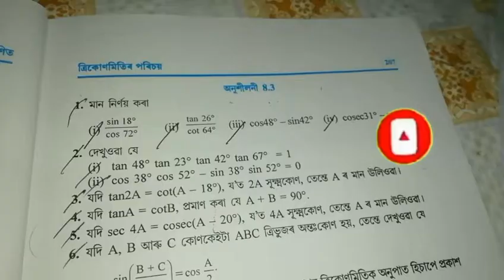Chapter 8.3 Ex.2(i), 3, 5, 6/Trigonomertry